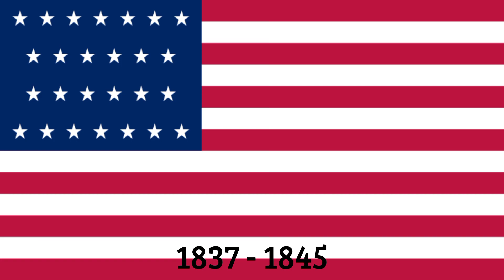Historical Flags of Liberia